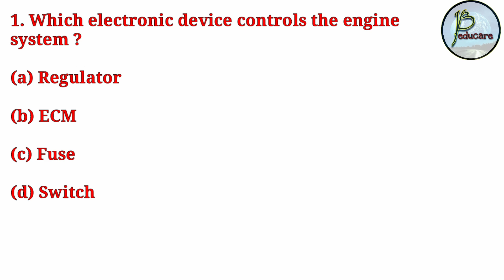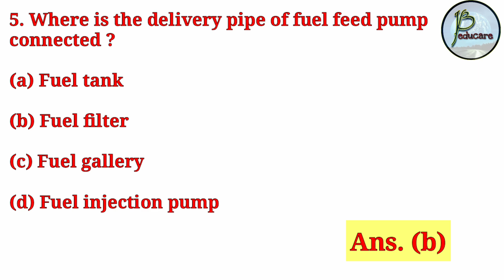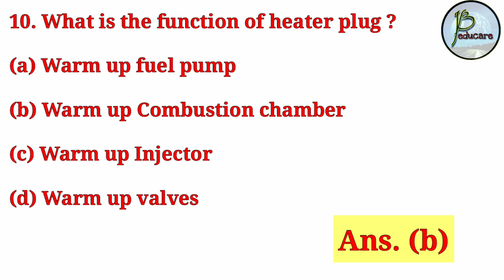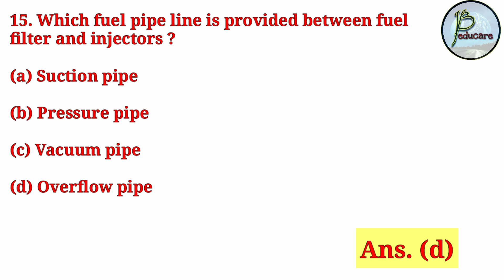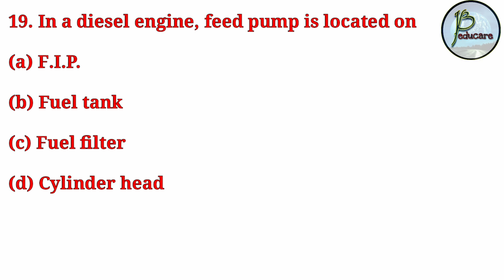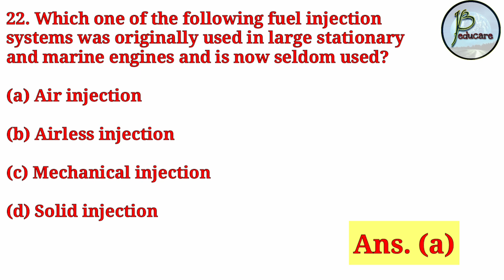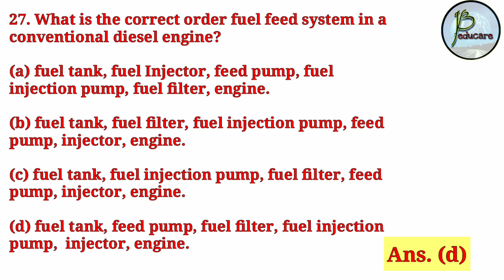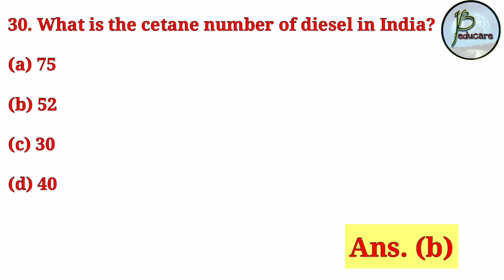Mechanic Diesel/ MMV || Fuel System || 30 MCQ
Hi friends,

In this  video,  we have discussed 30 important MCQ of Fuel System. These are very important from the exam point of view for the trades Mechanic Diesel,  MMV etc.

JB EDUCARE
JB educare
Jb educare
jb educare